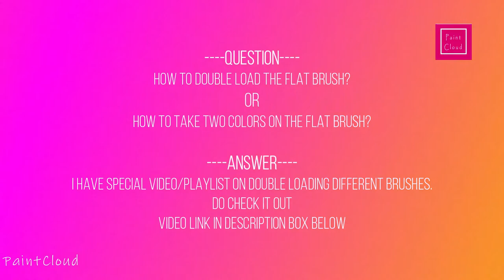One Stroke Painting with Flat Brush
One Stroke Painting with Flat Brush| Paint Cloud

🎥 Materials used:

. Camel Artist Acrylic Color Tubes